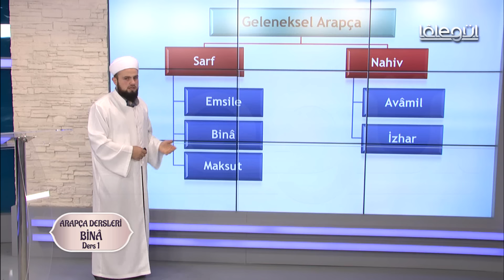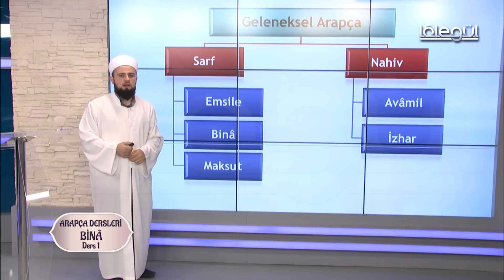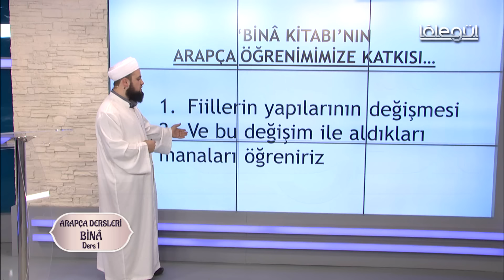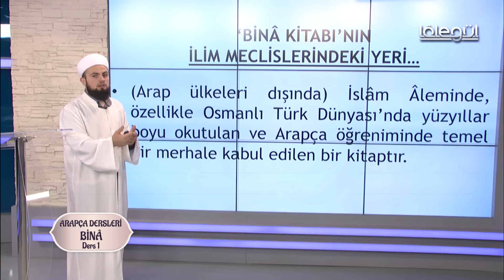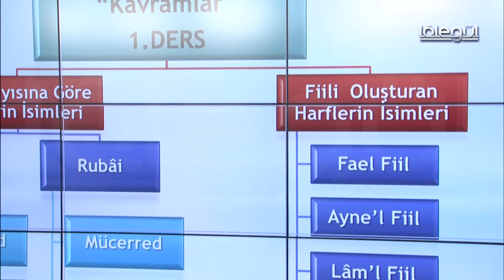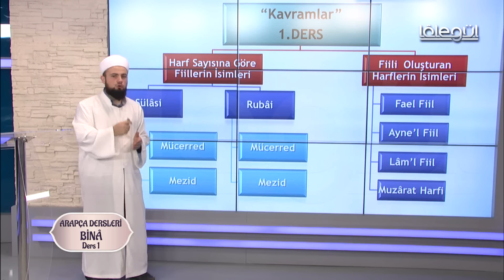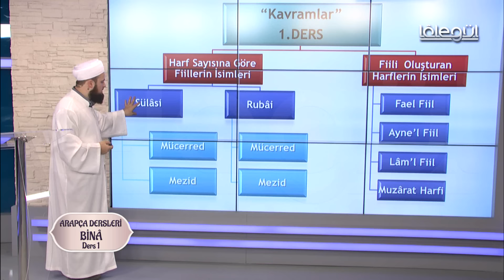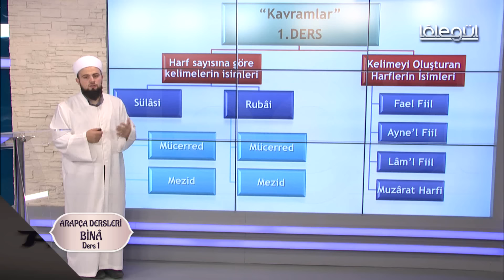Arapca Dersleri Ders 1 (Binâ) Lâlegül TV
Ders içeriklerine aşağıdaki linkten ulaşabilirsiniz.

ABDULLAH UZUNLAR HOCA
İLKSEÇ VAKFI, İLİM VE KÜLTÜR EĞİTİM MERKEZİ (İLKEM) KURS YÖNETİCİSİ